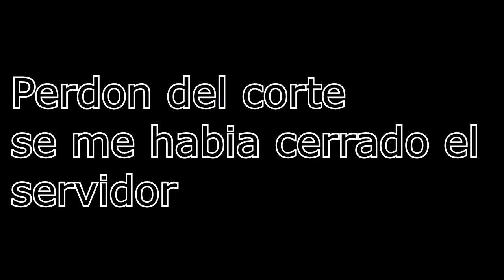Que Nos Invaden Los Zombies | Cap. 5 Dos amigos un mundo con Funyface 31 | Minecraft serie survival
♥Buenas siento no haberlo subido ayer pero tuve problemas con la grabacion espero les guste este capitulo donde ni idea que paso con los zombies que aparecieron.♥